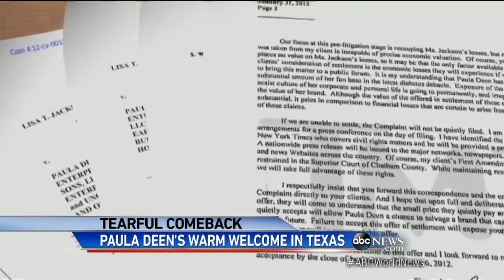Controversial TV Chef Paula Deen Makes Tearful Comeback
Deen's first public appearance after settling suit filed by former employee alleging racial discrimination.